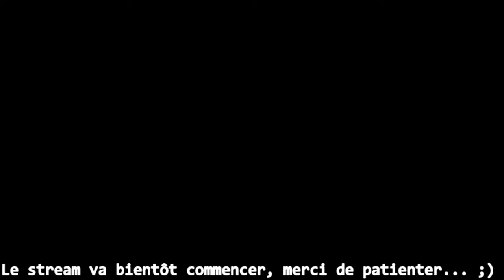Nouvelle Run, nouvelle équipe de champions ! #1 [STREAM - DUNGEON OF THE ENDLESS]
On est parti pour une nouvelle partie de Dungeon Of The Endless, en votre compagnie, sur ce Rogue-Like tout en pixel art, qui nous met aux commandes d'une équipe de prisonniers de l'espace, tentant de sauver leur peau dans un donjon, après s'être écrasée sur une planète inconnue !

Ces streams prennent place entre les Let's Play, qui continueront d'être réalisés sur cette chaîne, comme d'habitude.